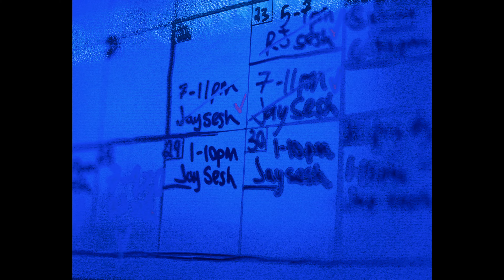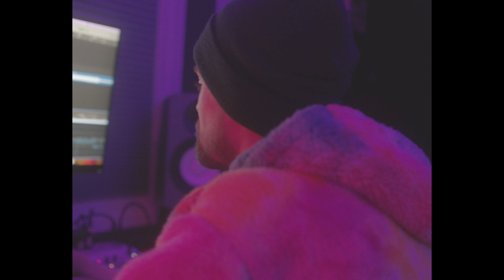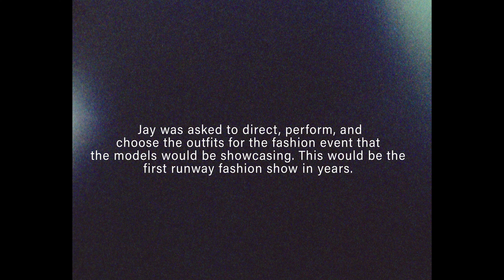Jay Simmons- Songs about your favorite rapper- Documentary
The "Songsaboutyourfavoriterapper" Album Documentary
Directed by: foryoureyezonly (Marc Marmeto)

Stream the "Songsaboutyourfavoriterapper" album on all platforms: